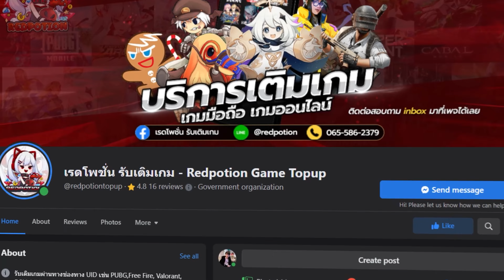PUBG Mobile - เปิดชุดมัมมี่ 2023 อีก 150 กล่อง... 5,000 บาทแล้วนะะะะะ !!!